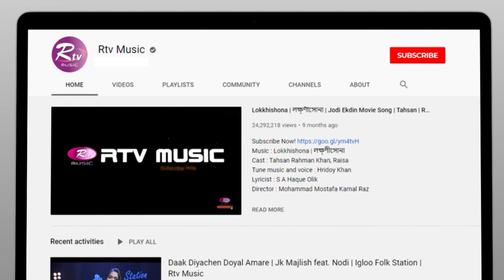Musical Program | R Studio | Riya Roy & Polash Lowh | Episode: 18 | Rtv Music